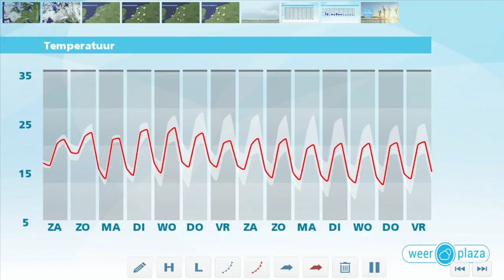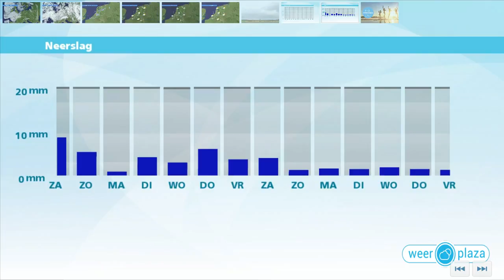Weerbericht vrijdagmiddag: Weekend met wolken, wat zon en buien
Het is vrij zonnig in de kustprovincies, landinwaarts komen meer wolken voor en verspreid valt een bui. Vanavond neemt overal de bewolking verder toe, later gaat het regenen vanuit het zuidwesten. In de nacht is het vooral regenachtig in het westen en noorden. De minima liggen rond 17 graden. Morgenvroeg trekt de regen weg en dan schijnt soms de zon. Er ontstaan al snel ook weer enkele buien. Verder landinwaarts is daarbij kans op onweer. Het wordt 20 tot 24 graden, bij een vrij stevige zuidwestenwind.